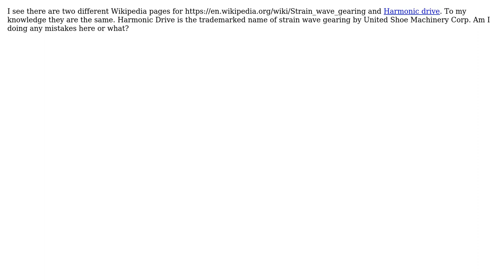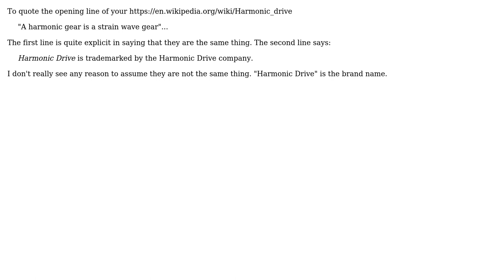What is the difference between a strain wave gearing and a Harmonic drive?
With thanks & praise to God, and with thanks to the many people who have made this project possible! You are responsible for your own actions.